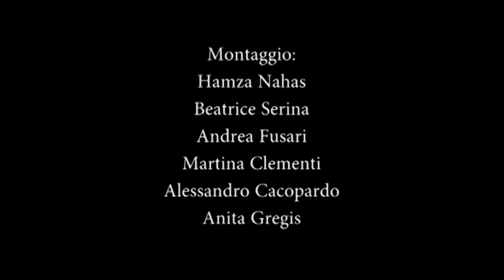Un ricordo di Francesca Marazzi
Video realizzato dai ragazzi del Liceo Scientifico, opzione Scienze Applicate, Galileo Galilei Crema durante il periodo di alternanza scuola-lavoro.